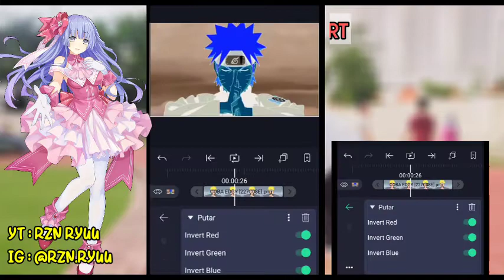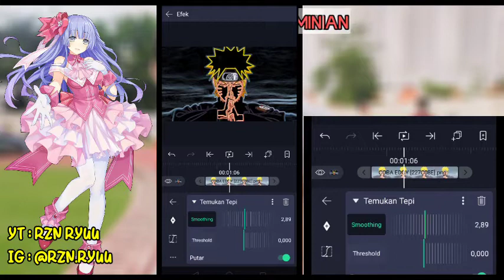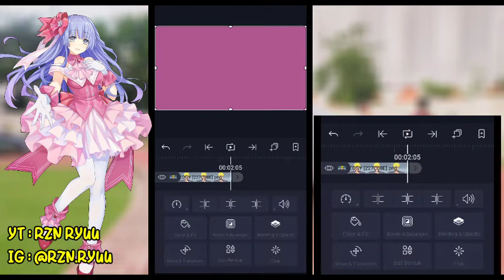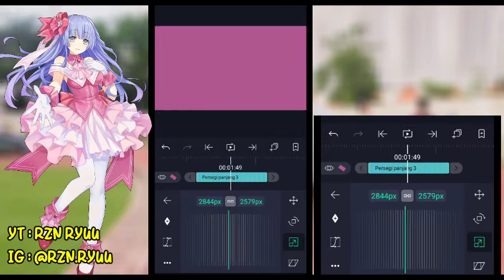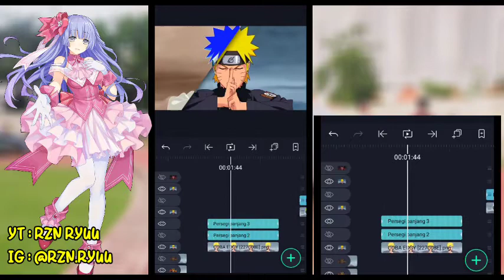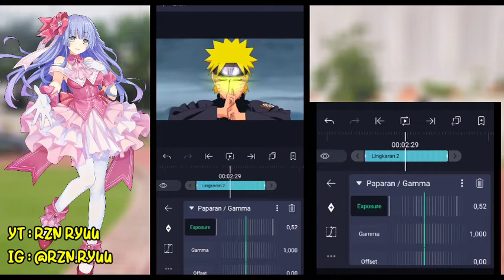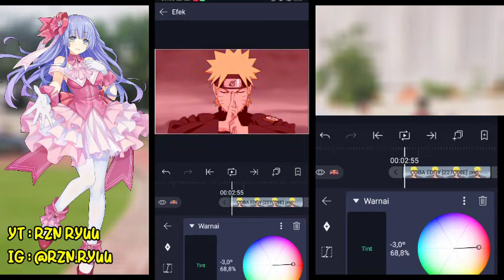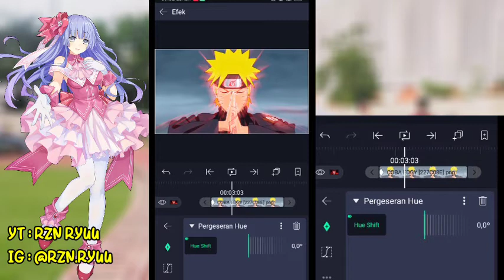TUTORIAL EFFECT - EFFECT EDGY PART1 | ALIGHT MOTION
Apk Alight Gang
Premium

Tutor Fx Edgy Part 1